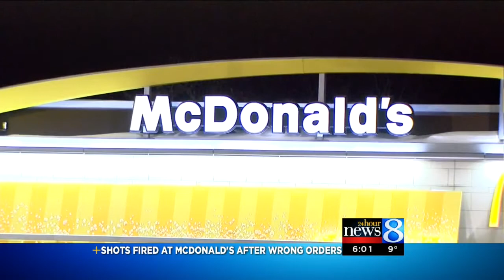Woman Shoots Up A McDonald's Drive Thru When Her Order Was Wrong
They didn't add the bacon she wanted.